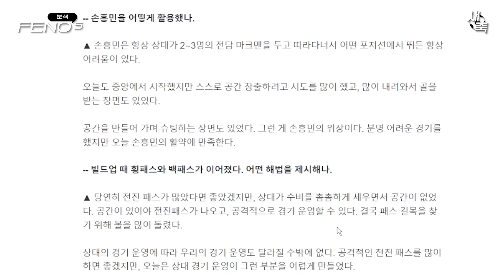'메짤라 손흥민' 최악의 손흥민 활용법을 보여준 클린스만, 대표팀의 공격이 답답한 이유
최악의 클린스만 활용법